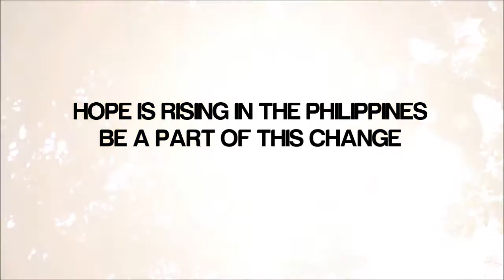MAD Travel Philippines - Make a Difference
Take an adventure with purpose. Enjoy travel that makes a difference. Explore the beautiful Philippines and meet its amazingly happy and resilient people through the world of Gawad Kalinga and the GK Enchanted Farm.